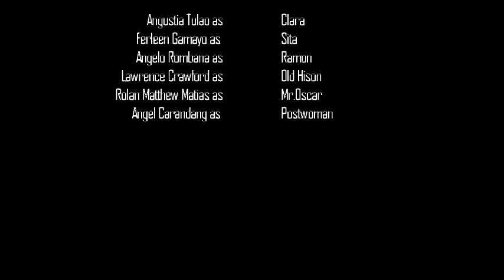The Promise love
The Bolo by: Loreto Paras-Sulit

The Dead Stars by: Paz Marquez Benitez